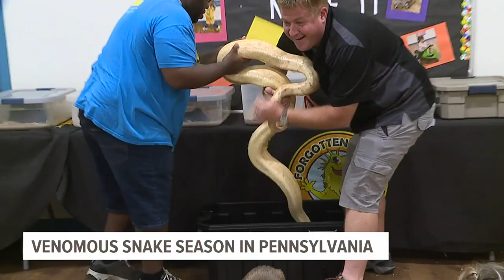Lancaster man bit more than fifty times by snake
What started as an ordinary bike ride through the woods resulted in Jesse Rothacker being bit more than fifty times by a wild snake!

Luckily for Rothacker the snake wasn’t venomous and was identified as a milk snake, a species common to Pennsylvania. Rothacker posted his experience on his YouTube channel.

“You can see in the video I’m laughing a lot every time he bites me because I know he’s not trying to hurt me! The way that milk snakes explore is with their mouth, and so [they] don’t have a powerful defensive bite, they just will slowly grab on to everything that they’re curious about,” said Jesse Rothacker, director, and founder of Forgotten Friend Reptile Sanctuary based in Lancaster County.

Rothacker’s YouTube video is just one of dozens that show his work with wildlife in Pennsylvania, specifically with snakes and other reptiles. His organization also rescues surrendered reptiles and helps them find new homes.